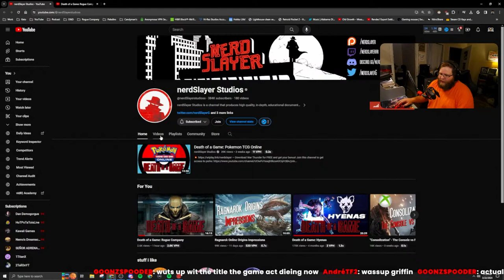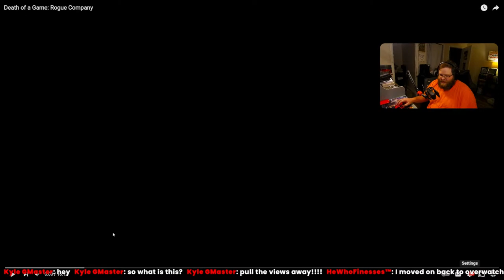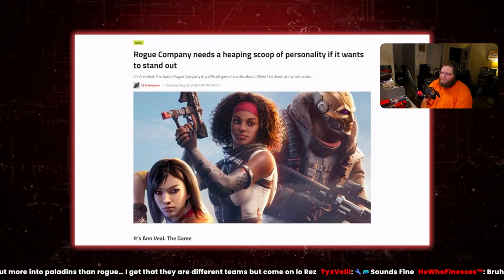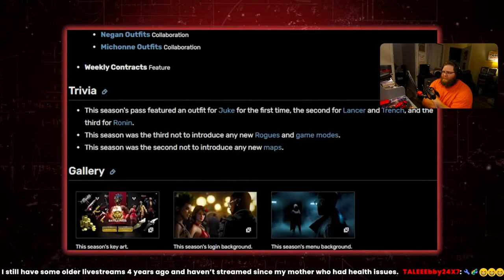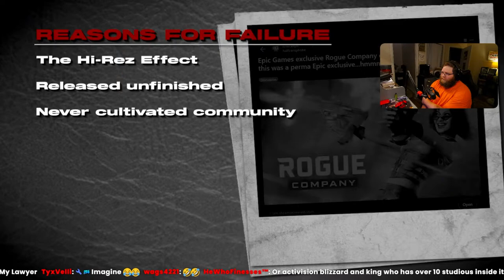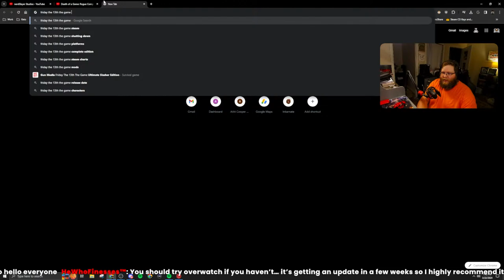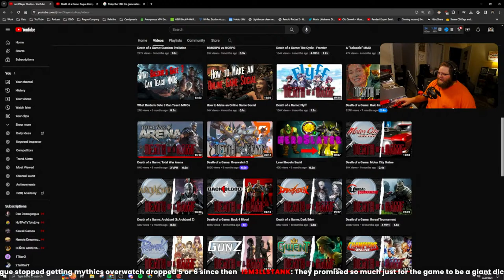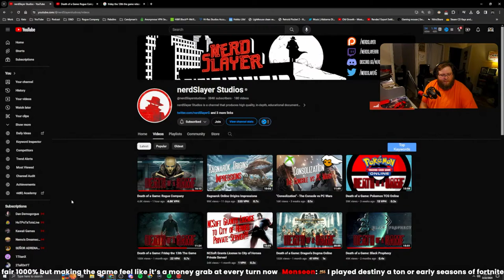🔴LIVE🔴- DEATH OF A GAME: ROGUE COMPANY - LIVE REACTION!!!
Today, we are doing what we do best!

=== ROCO BUG REPORT ===
➤ Report A Bug Here - shorturl.at/qyNO0

==PC SPECS===
➤ CPU - AMD Ryzen 9 5900X
➤ Cooler - CoolerMaster ML240L V2 240mm
➤ Storage - Western Digital 1TB Blue
➤ RAM - T-Force Delta 32GB DDR4/3200mhz
➤ Motherboard - Gigabyte X570 UD
➤ GPU - Gigabyte AMD Redeon RX 6800XT

===GEAR===
➤ Keyboard - Corsair K68
➤ Mouse - Mad Catz R.A.T. 8+ ADV
➤ Monitor - MSI G281CQP
➤ Microphone - Elgato Wave 3
➤ Headset - Logitech G935
➤ Webcam - AVerMedia PW513
➤ Capture Card - Y&H Cam Link 4K
➤ Elgato Stream Deck XL
➤ Elgato Stream Deck Pedal